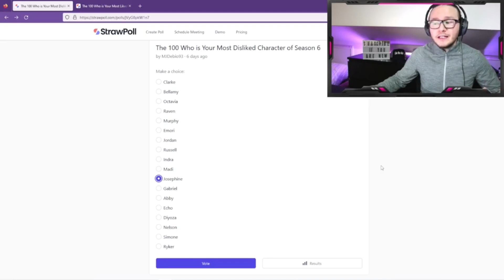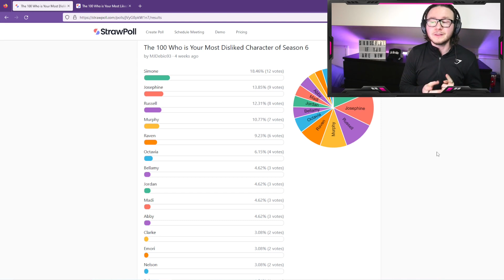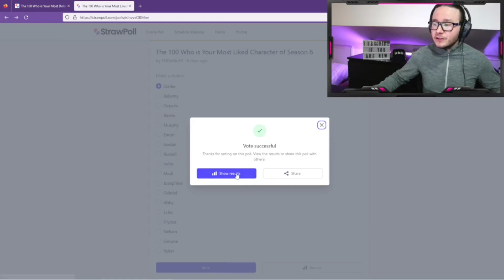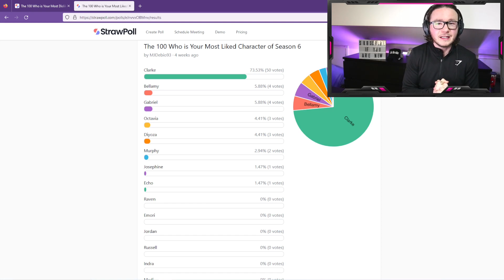THE 100 S6 E13 FINALE THE BLOOD OF SANCTUM REACTION 6x13 CAN THE PRIMES BE DEFEATED?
The 100 S6 E13 Finale Reaction

If you would like to support me regularly without the hassle, this is the option for you - any support will be very much appreciated as it will go towards creating more quality content for you!

The 100: S7
Squid Games: S1

Vote on your most liked characters of the franchise season 1-7 (3 votes allowed)

Vote on your favourite seasons of the franchise 1-7 (3 votes allowed)

Intro: 00:00
Main Video: 07:07
Outro: 25:06